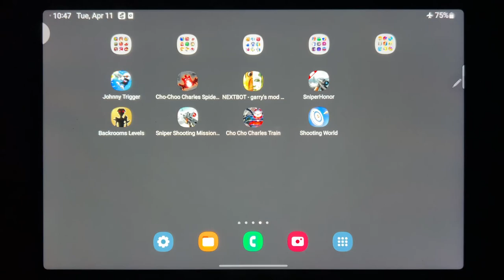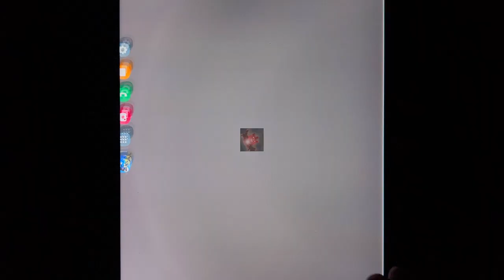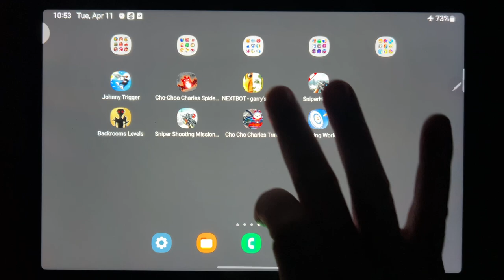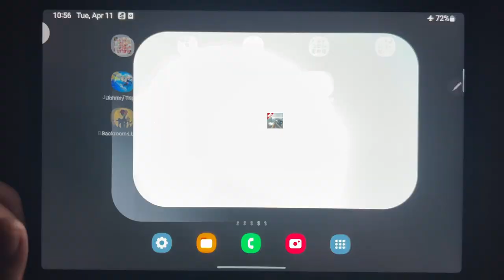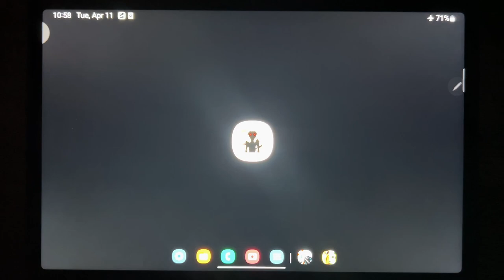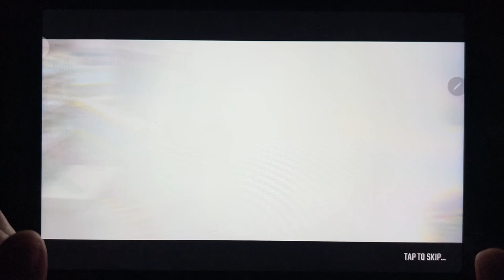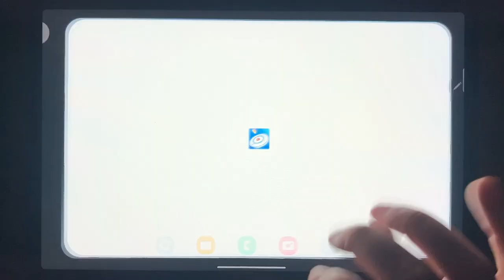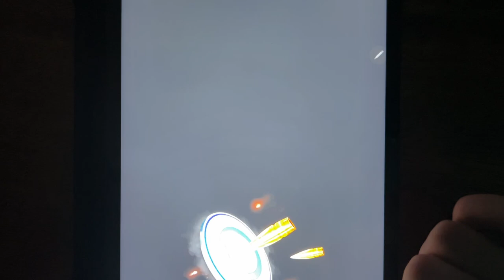Johnny Trigger, Cho Choo Charles Spider Train, Nextbot - garrys mod battle, Sniper Honor...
Johnny Trigger, Cho Choo Charles Spider Train, Nextbot - garrys mod battle, Sniper Honor, Backrooms Levels, Sniper Shooting Mission 2022, Cho Cho Charles Train, Shooting World